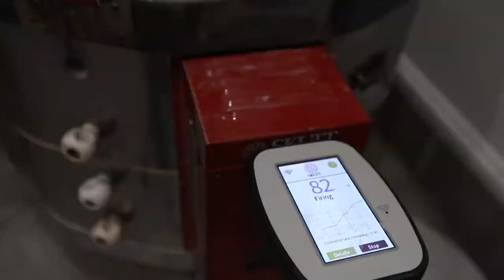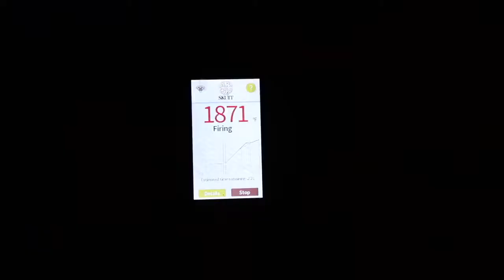UNINTENTIONAL ASMR - MAKING MARBLED MUGS The ENTIRE pottery process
for original video see:

Jonthepotter